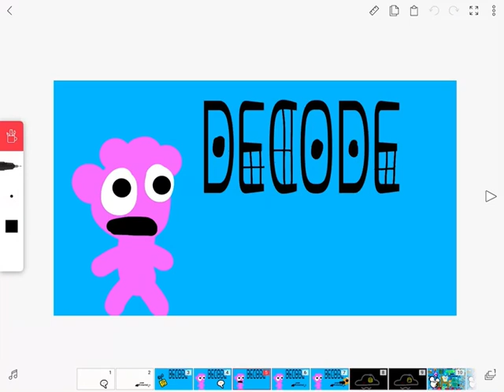Decode entertainment logo bloopers 6 take 28 the pink one replaces decode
Idea by Hayden meek